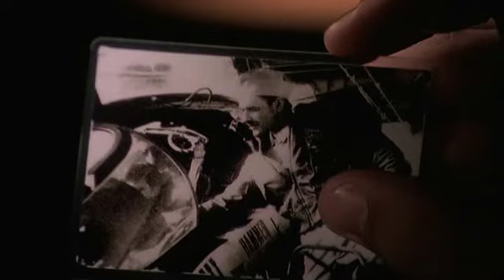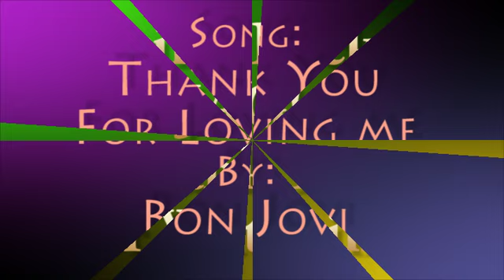Thank You For Loving Me, JAG, Harm and Mac (With Love From Russia)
Thank You For Loving Me, all footage was taking from "With Love from Russia", based on how Mac loves Harm so much that she  would follow him on the over site of the  world.